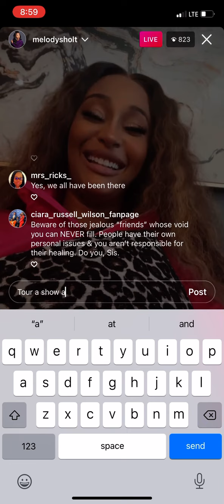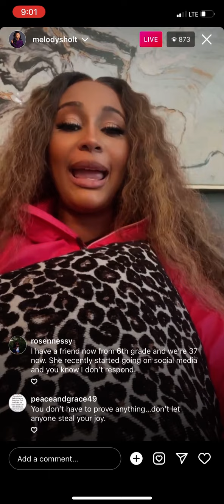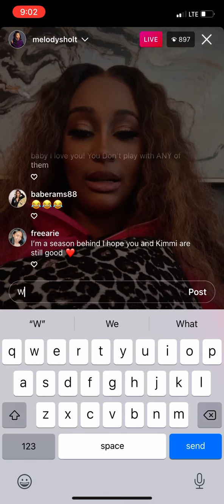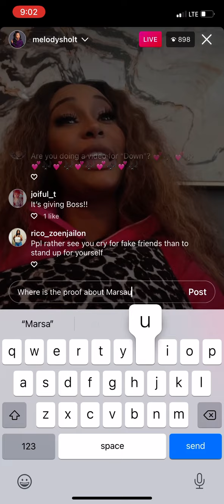MelodyHolt DestinyPeyton LoveAndMarriageHuntsville AnsweringQuestions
Melody Holt runs and tells that on Instagram live addressing the recent uproar backlash whatever you wanna call it because on her appearance for the Carlos king night show she said that she paid destiny five $6000 because she had a shut off notice on her door now in my humble opinion a real friend would have taken that to the grave but because Melody‘s already said she’s not her friend anymore I guess there’s no secrets no trust no loyalty and Melody is trying to tell us all what a good friend she is so no no it’s not time to go